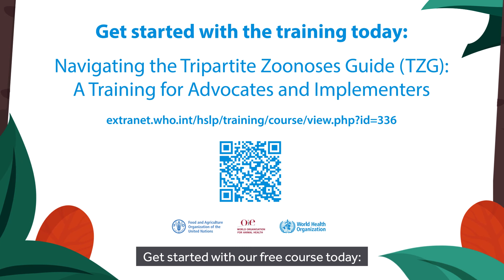Navigating the Tripartite Zoonoses Guide (TZG)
Taking a multisectoral, One Health approach is necessary to address complex health threats at the human-animal-environment interface.

The Tripartite organisations – the OIE,  the Food and Agriculture Organization of the United Nations (FAO), and the World Health Organization (WHO), launched the Tripartite Zoonoses Guide (TZG), the summation of a global effort of more than 100 experts coming together from around the world to provide guidance and best practices for addressing zoonotic diseases in countries.

An online training has been developed to introduce participants to the technical chapters in the Guide while providing practical guidance for strengthening a One Health approach to zoonotic diseases. Know more about the training in the video.

Navigating the Tripartite Zoonoses Guide (TZG): A Training for Advocates and Implementers